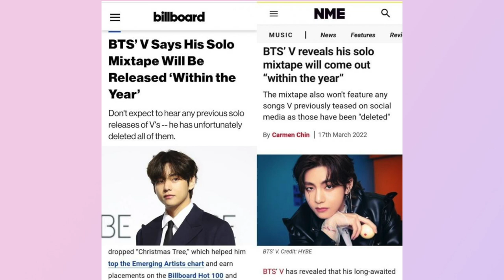[Hindi SUB] BTS V "Scheduled to release a mixtape filled with self-composed songs"